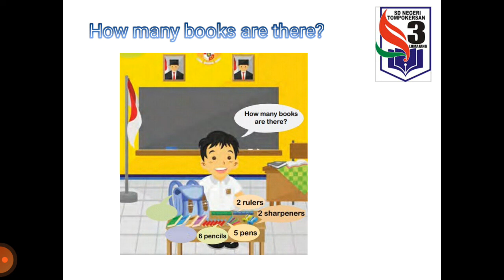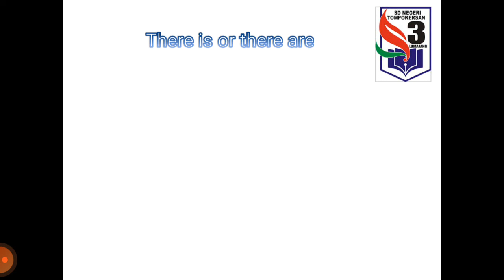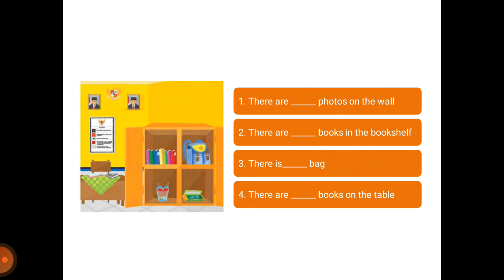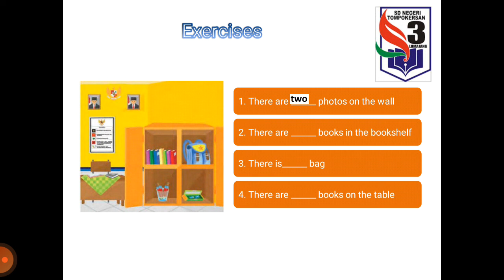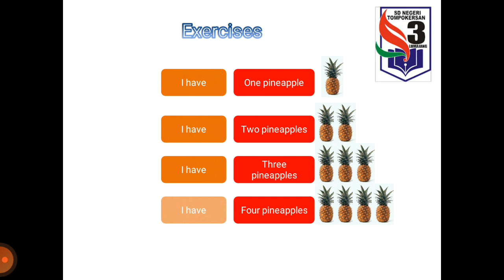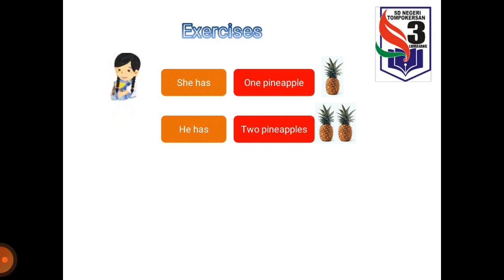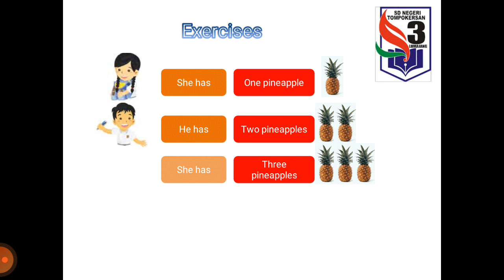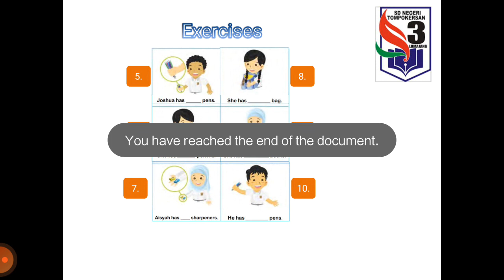How many and There is